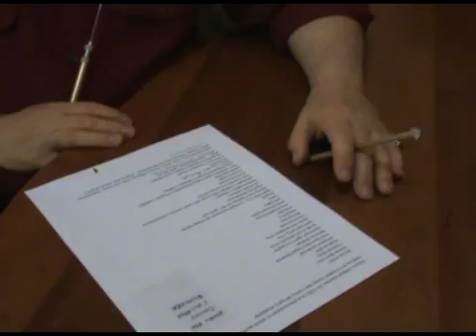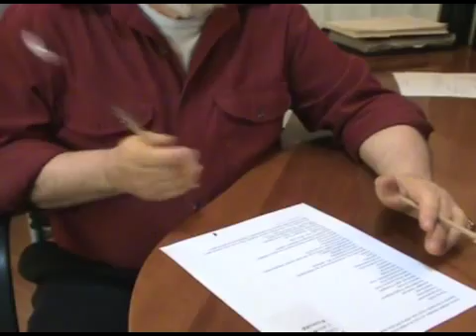Monsanto is killing the bees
The Quantum Inquisitor discovers the cause of Colony Collapse Disorder.